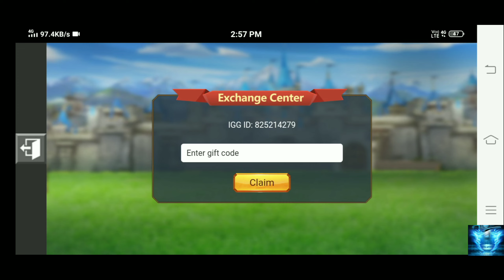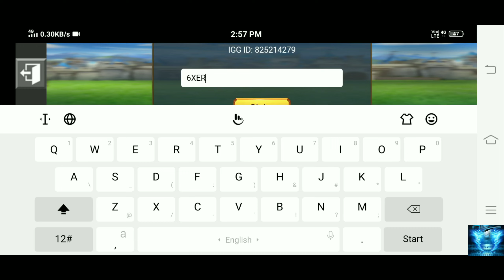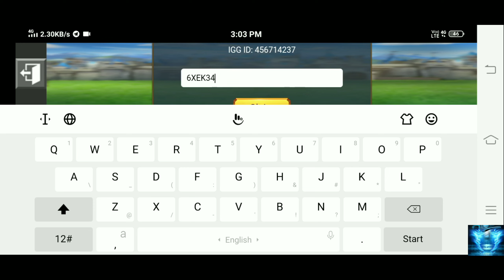Redemption code of lords mobile November 2020 in hindi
So guys hope you all enjoyed the video and got the redemption code of lords mobile you will get a lot of things after applying the codes and if you liked the video then subscribe to my channel.